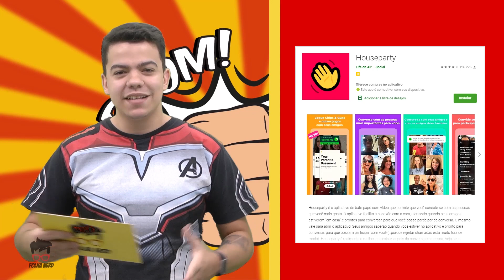DICAS DE APLICATIVOS PARA SE DIVERTIR DURANTE A PANDEMIA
Neste período de quarentena os aplicativos de entretenimento têm amenizado o tédio de muitas pessoas. Marcos Vinícius indica apps para você se divertir com os amigos mesmo em casa.